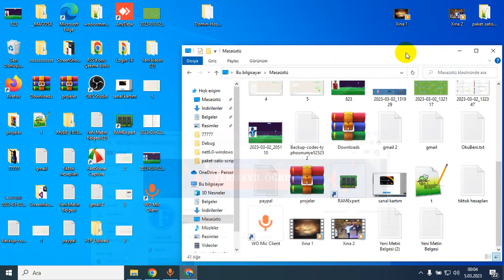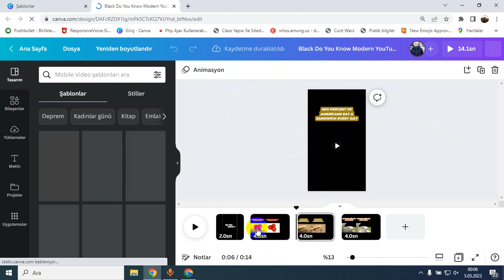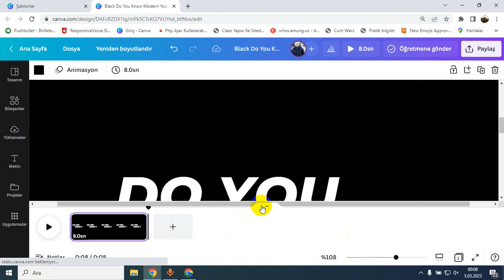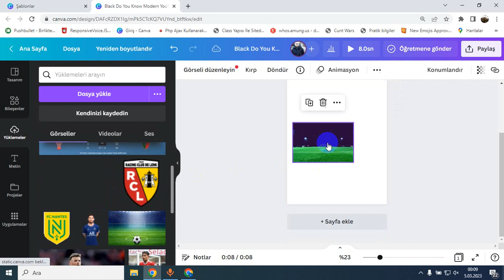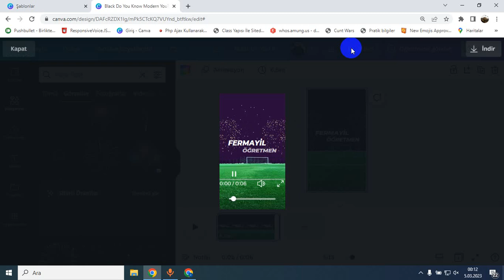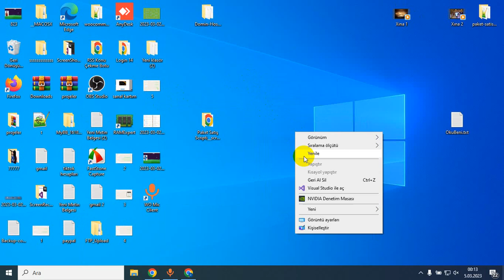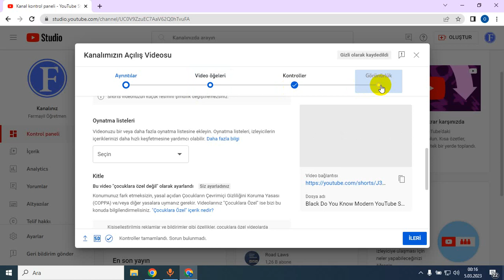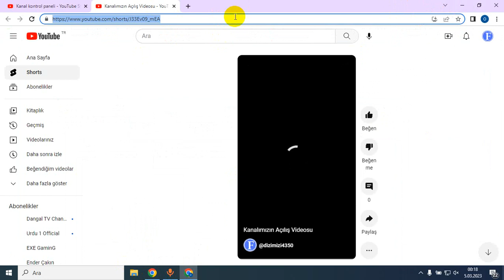Canva İle Ücretsiz Youtube Short Video Yapa Bilirsiniz